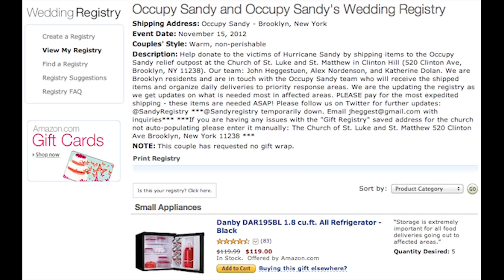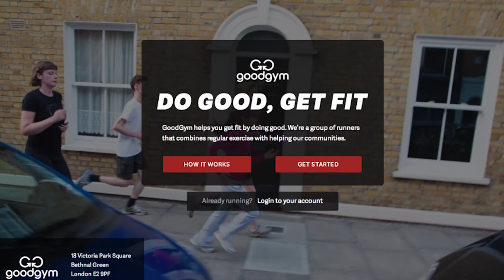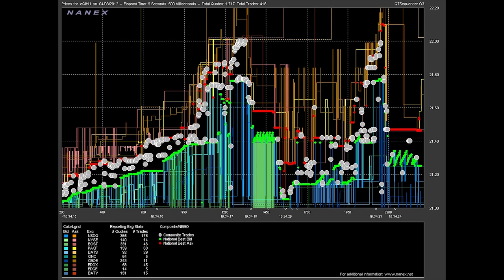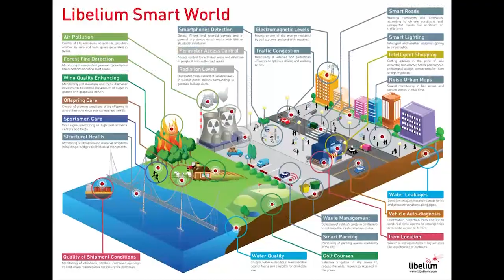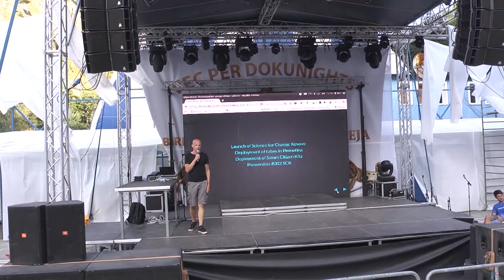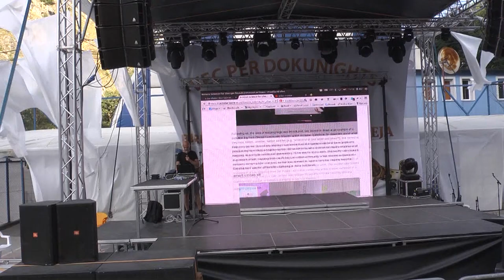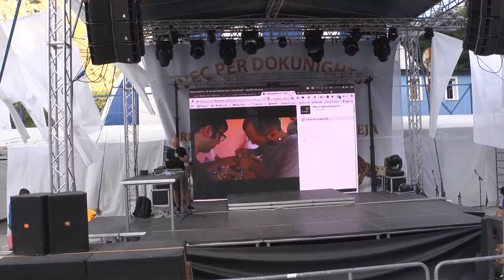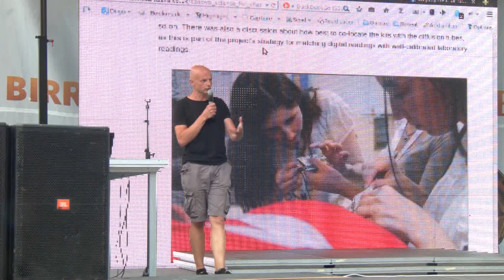DOKUTECH - Dan McQuillan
Dan McQuillan